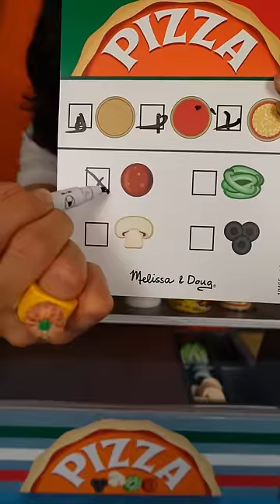Roleplay | Te vendo PIZZA ASMR | Leslie ASMR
Hola amigos hoy les vendo pizza bien sabrosa!! Vamos a comer en la pizzería asmr!!🍕🍔😴💤

AMIG@S 💖 no olviden SUSCRIBIRSE ✅ al canal darle LIKE 👍 al video COMENTAR 📢                   ╰(*°▽°*)╯y ACTIVAR ✔ la CAMPANITA 🔔 de Notificaciones 💌 para que YouTube les avise🔊     📲💻💖 cuando subamos 🔼 un nuevo video 🎥🎬 muchas gracias y les mando un gran                abrazo de oso!!